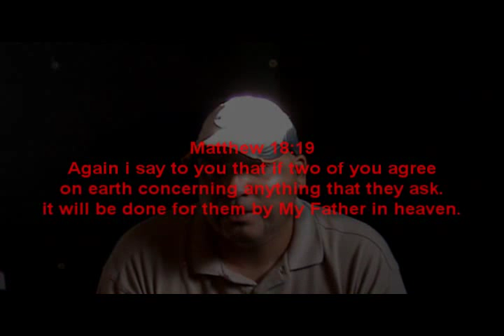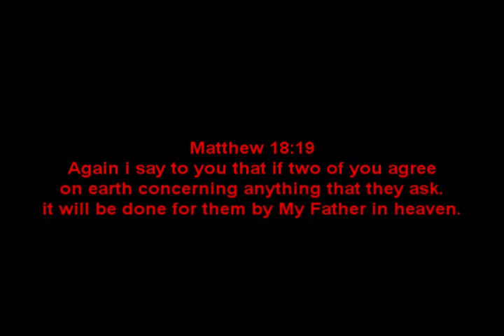What does in mean to be Christ like.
Please leave a comment on what you think it means to be Christ like? Thank you, Please forward this thank you.